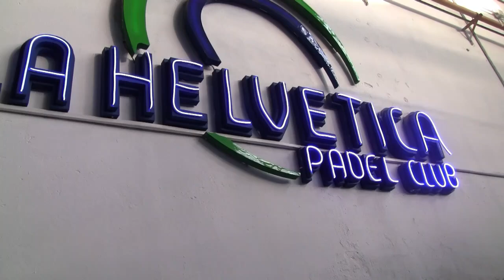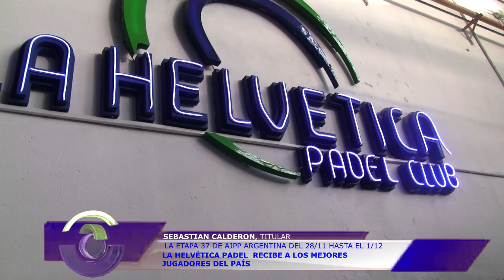NOTA TORNEO DE PADLE DEL AJPP ARGENTINA EN LA HELVETICA PADLE